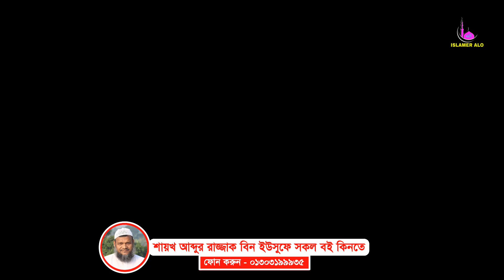রাতে ঘুম থেকে উঠে আকাশের দিকে তাকিয়ে দোয়াটি পরে যা চাইবেন তাই পাবেন ইনশাআল্লাহ । আব্দুর রাজ্জাক বিন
ISLAMER ALO, Islamer Alo, islamer alo , islameralo,ইসলামের আলো ,ইসলামের আলো
আব্দুর রাজ্জাক বিন ইউসুফ নতুন ওয়াজ
আব্দুর রাজ্জাক বিন ইউসুফ গরম বক্তব্য
আব্দুর রাজ্জাক বিন ইউসুফ প্রশ্ন উত্তর
আব্দুর রাজ্জাক বিন ইউসুফ জুমার খুতবা
আব্দুর রাজ্জাক বিন ইউসুফ এর মাদ্রাসা
আব্দুর রাজ্জাক বিন ইউসুফ শিরক
আব্দুর রাজ্জাক বিন ইউসুফ সম্পর্কে মিজানুর রহমান আজহারী
আব্দুর রাজ্জাক বিন ইউসুফ বিয়ের ওয়াজ
আব্দুর রাজ্জাক বিন ইউসুফের উপর হামলা
আব্দুর রাজ্জাক বিন ইউসুফ নামাজের নিয়ম
আব্দুর রাজ্জাক বিন ইউসুফ মাদ্রাসা
আব্দুর রাজ্জাক বিন ইউসুফ সম্পর্কে আলেমদের মতামত
রাজ্জাক বিন ইউসুফ
রাজ্জাক বিন ইউসুফ ওয়াজ
রাজ্জাক বিন ইউসুফ এর ওয়াজ
রাজ্জাক বিন ইউসুফ ওয়াজ ২০২১
রাজ্জাক বিন ইউসুফ এর
রাজ্জাক বিন ইউসুফ প্রশ্ন উত্তর
রাজ্জাক বিন ইউসুফ এর মাদ্রাসা
রাজ্জাক বিন ইউসুফ জুমার খুতবা
রাজ্জাক বিন ইউসুফ এর প্রশ্ন উত্তর
রাজ্জাক বিন ইউসুফ প্রশ্ন উত্তর পর্ব
রাজ্জাক বিন ইউসুফ নামাজ
রাজ্জাক বিন ইউসুফ আকিকা
রাজ্জাক বিন ইউসুফ এর জীবনী
শাইখ আব্দুর রাজ্জাক বিন ইউসুফ
শাইখ আব্দুর রাজ্জাক বিন ইউসুফ এর সংক্ষেপ জীবনী
শাইখ আব্দুর রাজ্জাক বিন ইউসুফ ওয়াজ
শাইখ আব্দুর রাজ্জাক বিন ইউসুফ এর ওয়াজ
Abdur Razzak bin Yousuf ajker Jumer Khutba 2022 ,
আজকের জুমার খুতবা ,
আব্দুর রাজ্জাক,
rajjak bin yusuf,
রাজ্জাক বিন ইউসুফ,
রাজাক বিন ইউসুফ,
razzak bin yousuf,
abdur razzak bin yousuf 2023,
abdur razzak bin yousuf 2022,
abdur razzak bin yousuf,
abdur razzak bin yousuf waz,
abdur razzak bin yous,
abdur razzak bin yousuf new waz,
abdur razzak bin yousuf new waz 2021,
abdur razzak bin yousuf short waz,
abdur razzak bin yousuf namaz,
abdur razzak bin yousuf shirk,
abdur razzak bin,
রাজ্জাক বিন ইউসুফ,
abdur razzak bin yousuf jumar khutba 2021,
abdur razzak bin yousuf prosno uttor,
abdur razzak bin yousuf salat,
আব্দুর রাজ্জাক বিন ইউসুফ,
আব্দুর রাজ্জাক বিন ইউসুফ এর ,
abdur razzak bin new waz
abdur razzak new waz ,
Abdur Razzak bin Yousuf Bangla Waz ,
Sheikh abdur razzak bin yousuf new waz ,
 শায়েখ আব্দুর রাজ্জাক ওয়াজ ,
 শায়খ আব্দুর রাজ্জাক বিন ইউসুফ হাফিঃ,